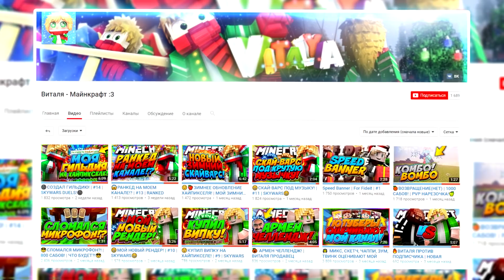ПОДРУБИЛ ЧИТЫ В КОНЦЕ ИГРЫ?! НОВЫЙ БЕД ВАРС В МАЙНКРАФТ ?! MINECRAFT EGG WARS!